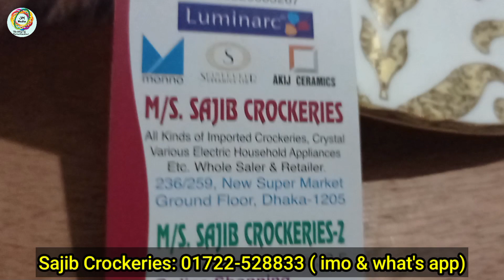আকর্ষনীয় ডিজাইনের ডিনার সেট কিনুন | Luxury Dinner Set Collection with Gift item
আপনার ব্যবসায়ের অনলাইন ভিত্তিক প্রচারের জন্য আজই যোগাযোগ করুন
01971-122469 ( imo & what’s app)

M/S. Sajib Crockeries
236/259, New Super Market, Ground floor,
Dhaka-1205
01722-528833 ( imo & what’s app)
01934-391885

( বাংলাদেশের সব জায়গায় আমরা অনলাইনে হোম ডেলিভারি করে থাকি)